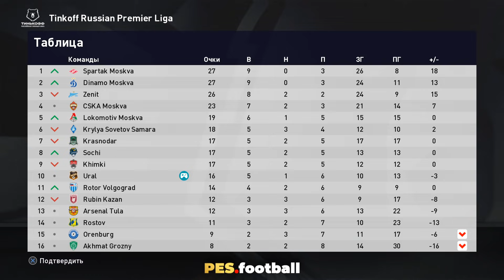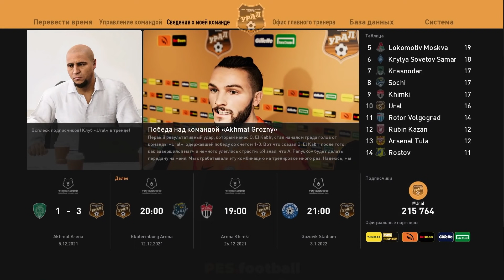PES 2021 КАРЬЕРА "ХАРДКОР" #10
Карьера тренера (мастер-лига) в PES 2021, возглавляем Урал Екатеринбург

Карьера имеет ряд особенностей:
1) Легендарный уровень сложности в матчах с топ-командами РПЛ (Зенит, Спартак, ЦСКА, Локомотив, Динамо, Краснодар, Рубин, Ростов) и в матчах еврокубков, в остальных - звезда футбола
2) Начальный бюджет - "Небольшой"
3) Сложность переговоров - "Очень высокая"
4) Частота трансферов - "Невысокая"
5) Реалистичный лимит на легионеров - не более 8-ми в заявке (по правилам лиги футболисты из Армении, Беларуси, Казахстана и Киргизии не являются легионерами)
6) Из молодежной академии в основу могут попасть только россияне (перерожденные и неперерожденные)

Играю на ПК, установлена последняя версия патча ФНЛ PES.football 2021 Patch